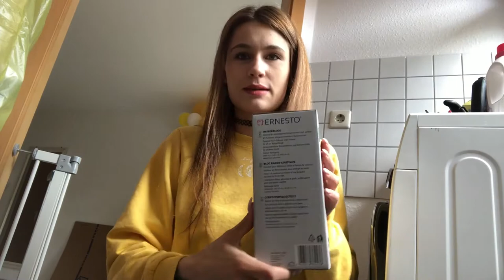DM - Haul aus dem Parkhaus | Daily VLOG | Noreia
Eine neue VLOG - Woche beginnt, und ich nehme euch mit in meinen Alltag an einem Montag. Ich dachte mir unter anderem, ich drehe mal eine Haul im Parkhaus. Viel Spaß mit dem Video!